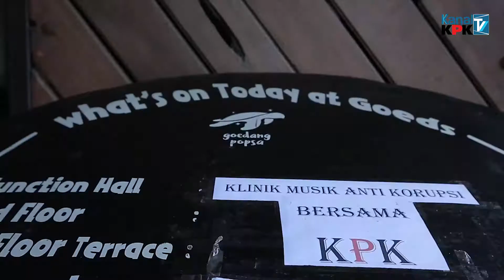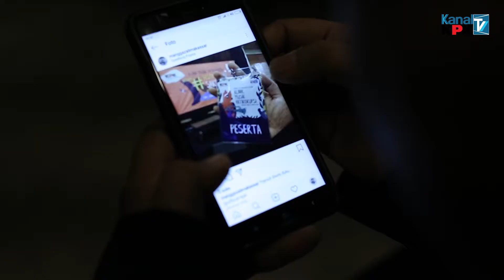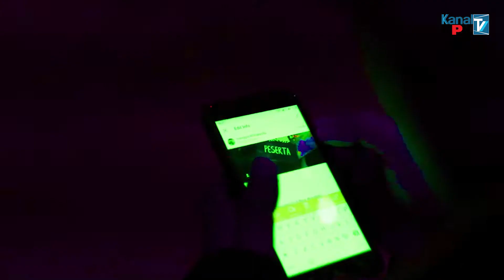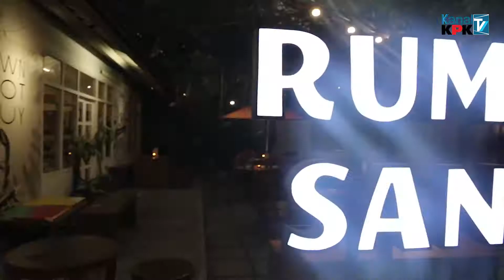[Laporan Khas] Klinik Musik Antikorupsi di Luar Pulau Jawa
Laporan Khas adalah program light news seperti video magazine, feature, dan dokumenter tentang kegiatan KPK hingga isu sosial dan budaya yang berkaitan dengan nilai antikorupsi.

Menuju Festival Lagu Suara Antikorupsi 2018, kali ini KanalKPK menggelar Klinik Musik Antikorupsi di beberapa kota di Luar Pulau Jawa, antara lain Makassar, Medan, Balikpapan, dan Bali.

Dalam Festival Lagu Suara Antikorupsi (SAKSI) 2018 ini, KPK hadir ke kota-kota besar di Indonesia untuk sharing bersama musisi serta masyarakat mengenai pembuatan lagu bertemakan antikorupsi. Dengan adanya klinik musik diharapkan para peserta bisa ikut berpartisipasi mengirimkan karya lagunya ke Festival Lagu SAKSI.